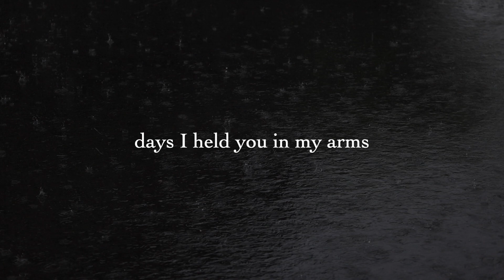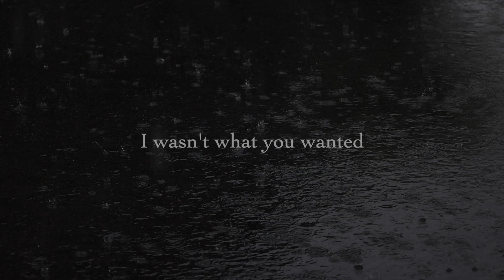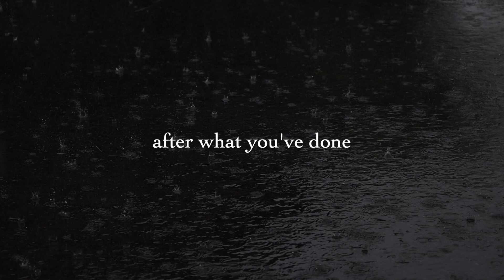What You Wanted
Video: Komthong Wongsangiam / Vecteezy